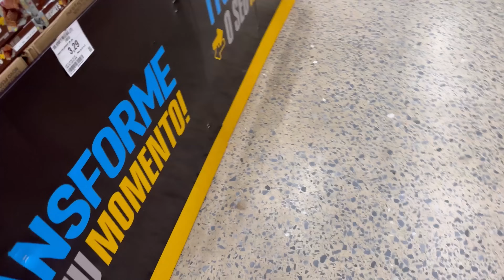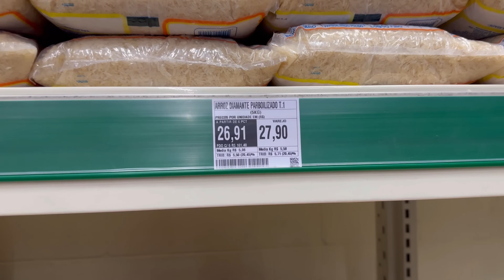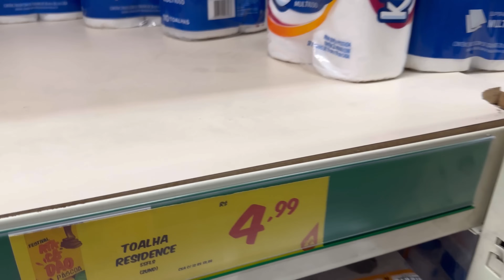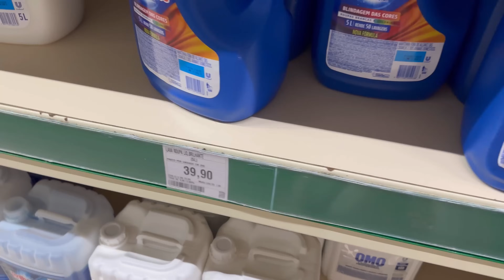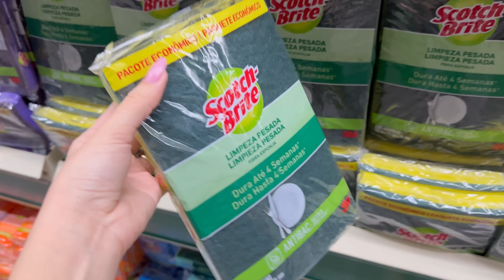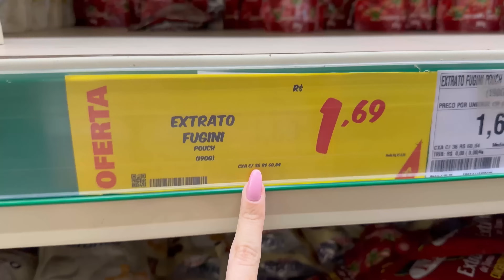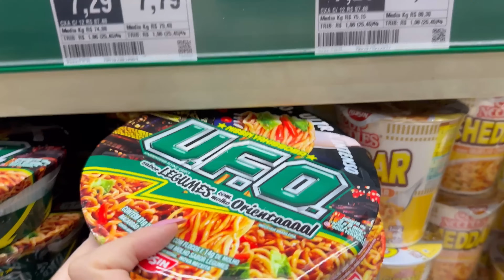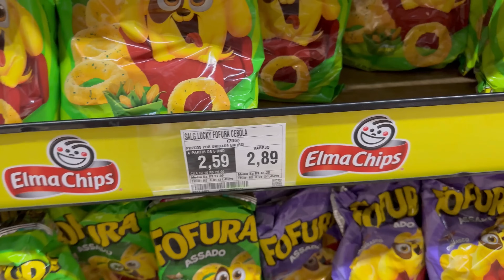COMPRAS do MÊS no ATACADÃO PELA PRIMEIRA VEZ* OLHA os PREÇOS 😱por-Jane Uchôa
link da garrafa de café  termolar

vlog,rotina,rotina de casada,canal jane,jane Uchôa,vlog de rotina,jane

link da loja do colageno hidrólisado

proodutos que indico🥰

❤️‍🔥link do mop
❤️‍🔥link do mult processador
❤️‍🔥link do protetor solar
❤️‍🔥ESFREGÃO ESPONJA

RotinaDiária,RotinaDeManhã,RotinaDeNoite,VidaCotidiana,ProdutividadeDiária,DiaNaVida,RotinaDeTrabalho,AutocuidadoDiário,VidaSaudável,OrganizaçãoDiária,jane uchoa,canal jane,curitiba,jane